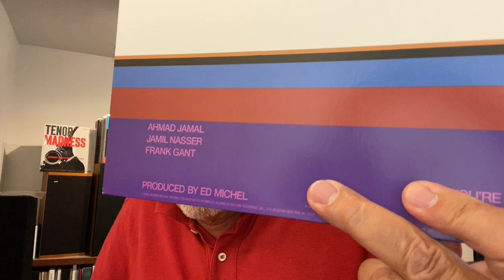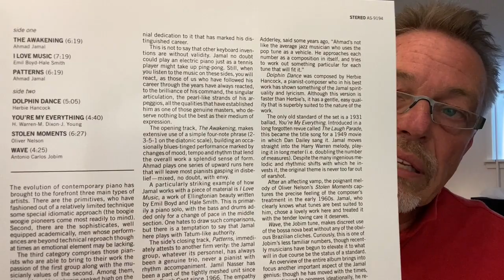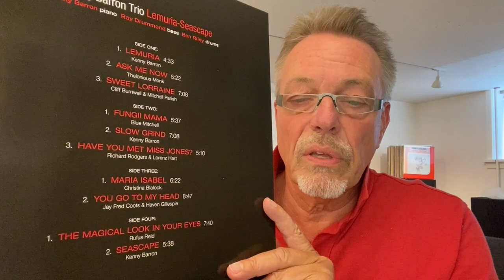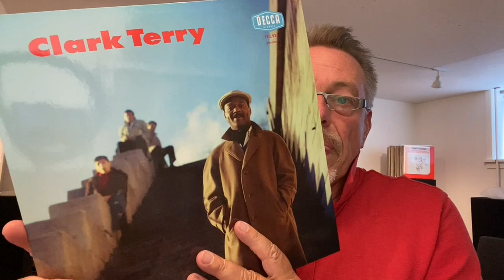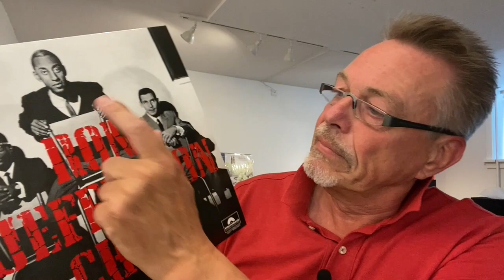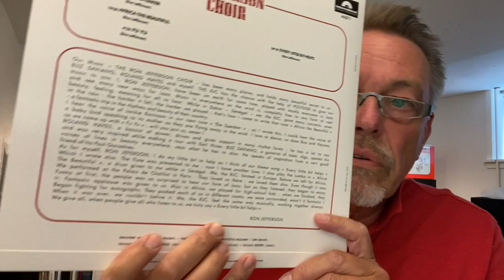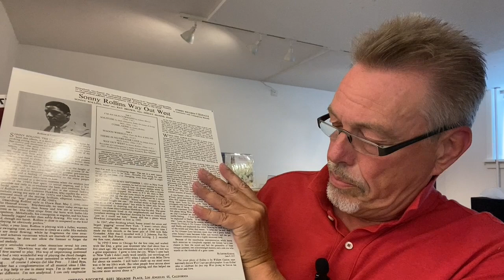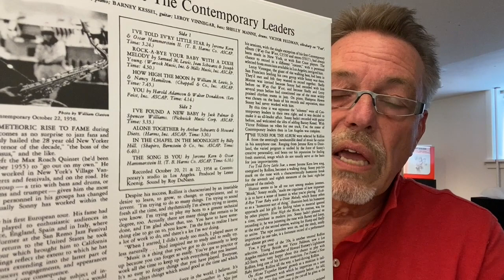Sonny Rollins Contemporary Box-set and other new jazz re-releases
In this video I present the new Sonny Rollins box-set "Go West - The Contemporary Records Albums" and other newly (re)released jazz albums with Clark Terry, Ron Jefferson Choir (both from Sam Records), Ahmad Jamal plus Kenny Barron.